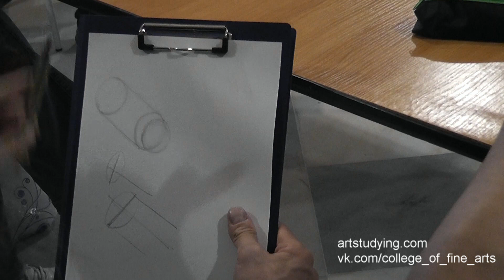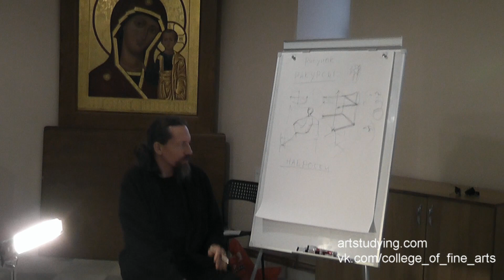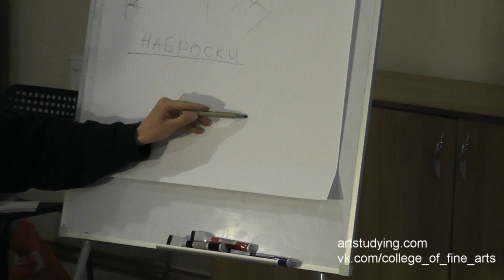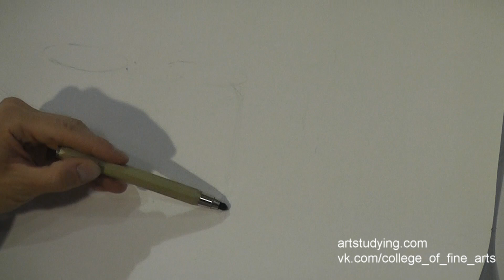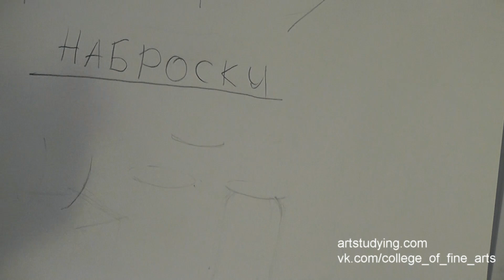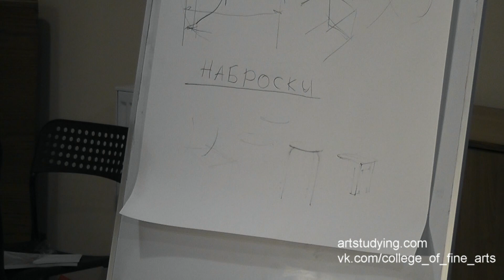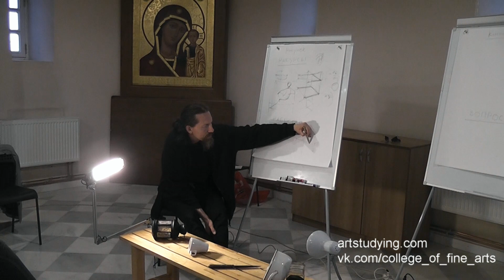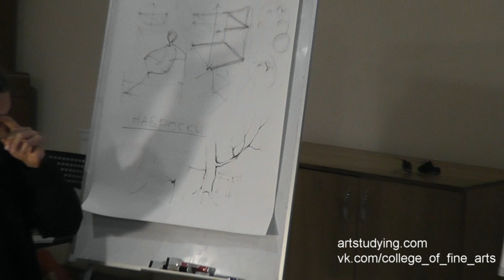Рисунок и композиция. Занятие в СПБ август 17, 2 часть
Материалы практического занятия по рисунку и композиции в Санкт-Петербурге 6 августа 2017г.
Вторая часть - мини лекция о технике линейного наброска